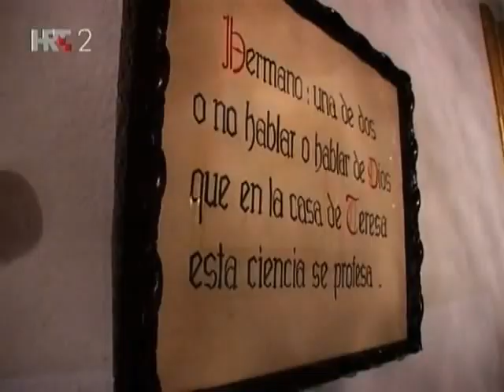Edita Marija od Križa